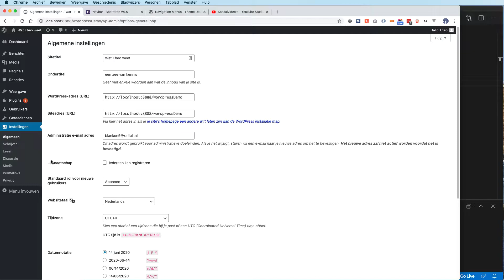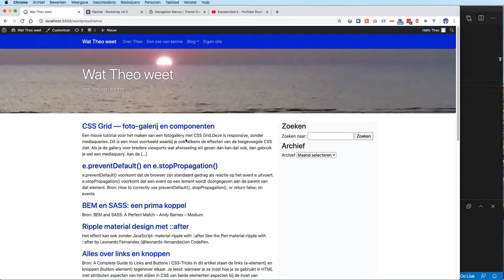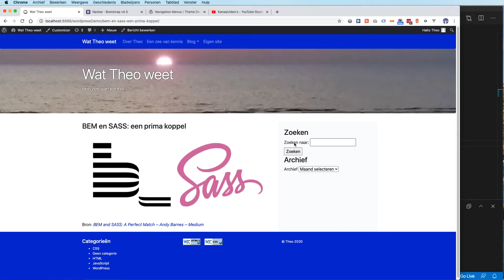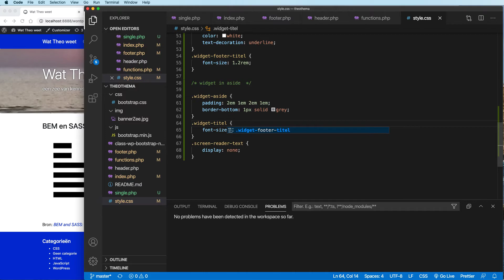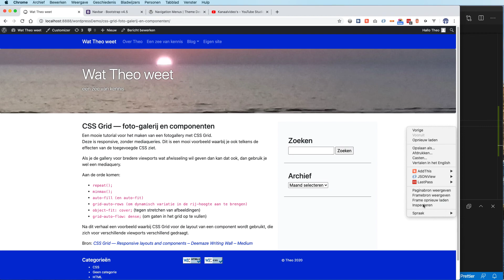WP thema vanaf scratch 18: aside stijlen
Het stijlen gebeurt door CSS, maar natuurlijk ook door het toevoegen van classes voor Bootstrap.
Daarom is het goed dit goed voor elkaar te hebben, voordat je meerdere templates voor jouw thema gaat afleiden. Anders moet je een wijziging in elk template apart gaan bijwerken.
Er wordt dus een class toegevoegd in index.php en in single.php.
Verder wordt de tekst voor screenreaders verwijderd en wat padding toegevoegd in het stijlblad. Dit om de verschillende widgets beter als losse widgets te zien.
Ook wordt de fontgrootte van de koppen wat teruggebracht.